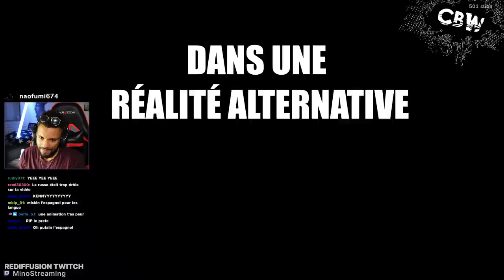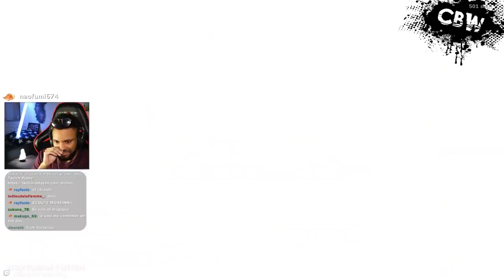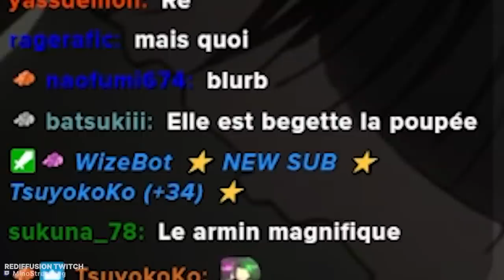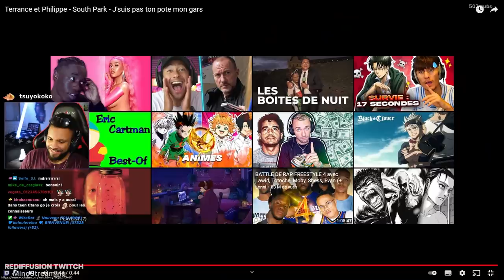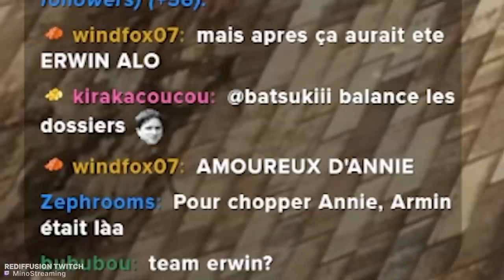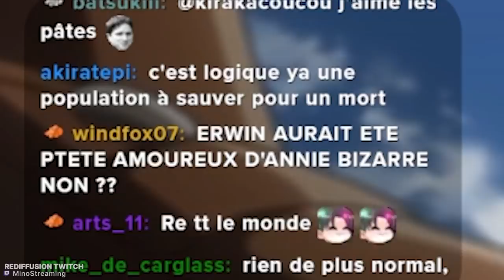Je RÉAGIS au RÉSUMÉ FOIREUX : L'Attaque Des Titans | Saison 3 de CrazyBomb World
Rediffusion d'un de mes lives Twitch où je réagis à la vidéo de CrazyBomb World sur la saison 3 de SNK, des barres de rire!!